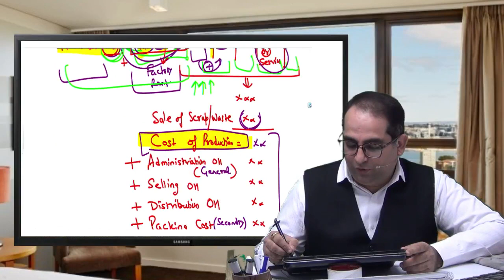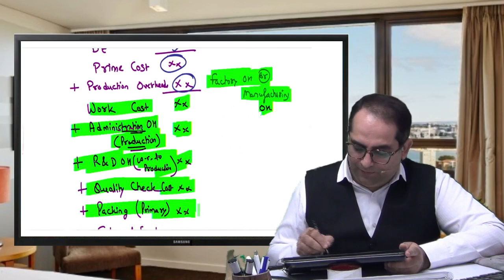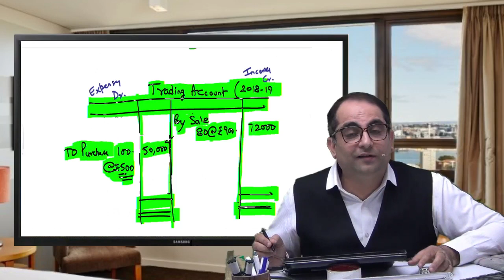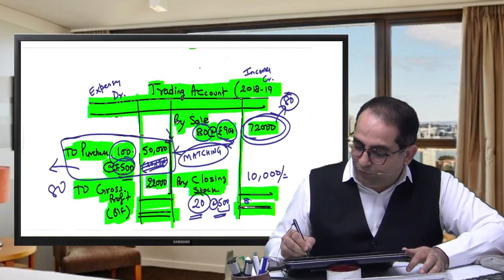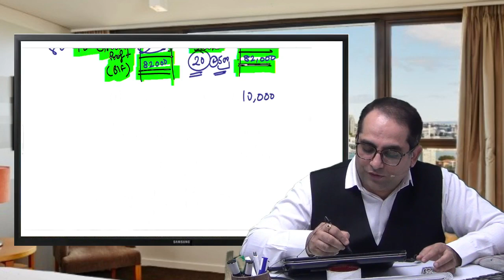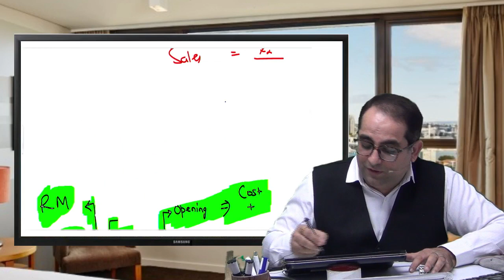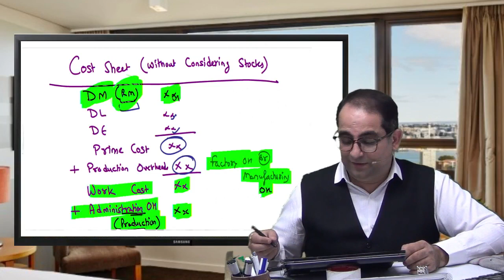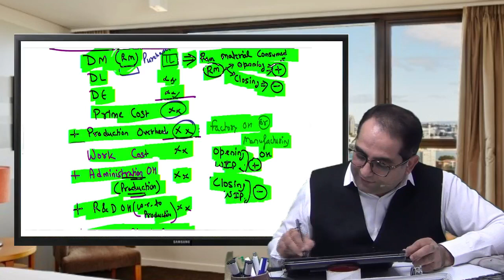Introduction to Cost and Management Accounting Ca Inter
About Us -